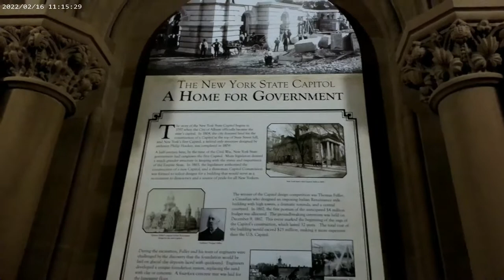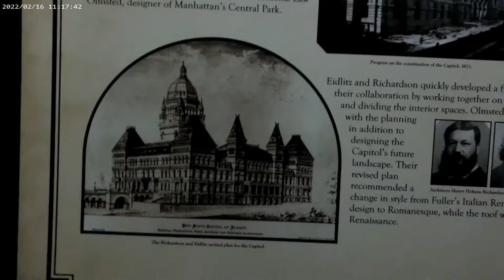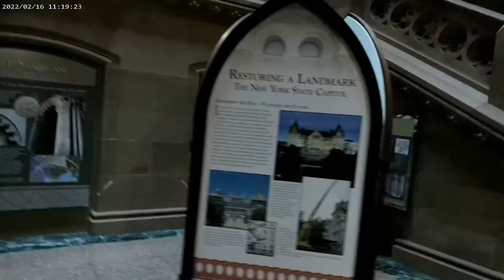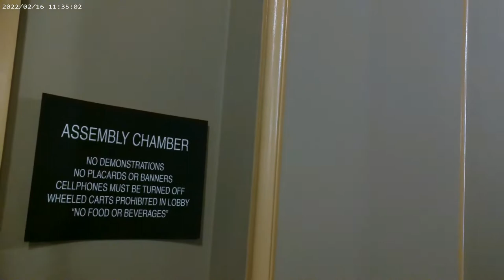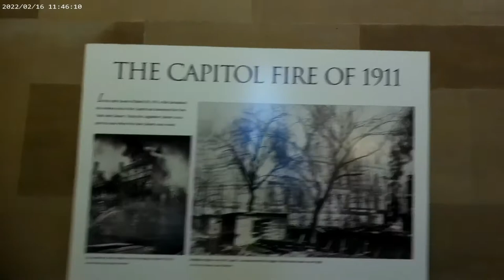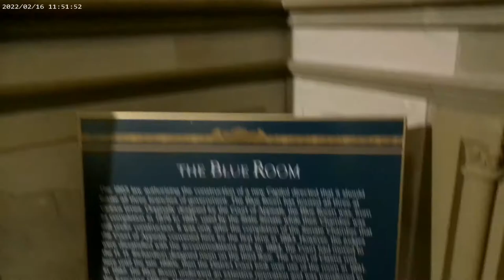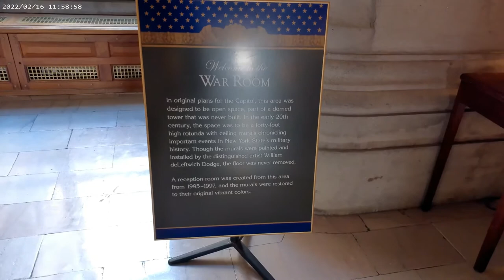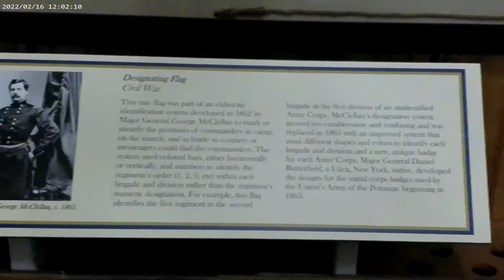Tour of the New York State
Dr. RGST’s Tour of the New York State Capital Building

I’ve lived in the Capital Region/District of New York State for over 20-years. I decided to take the tour and film it this time. It was an unusual visit with some initial opposition to filming the tour. This situation passed and I enjoyed the time. I would recommend the tour to anybody who visits the Albany, NY area. After the tour you can wander the building and if from New York State see if your State Assemblyperson or State Senator is in their office and available. Paid parking is available at the Madison Ave. Lot west of the Museum or the Visitor Parking Lot under the Empire Plaza.

Construction of the present New York State Capitol began in 1867. The cornerstone was laid in 1871, but the collapse of the domestic market through the 1870s plagued the project with building stoppages and lack of financing. The structure was only partly occupied by 1879. Twenty-years later, in 1899, it was proclaimed ended, cost overruns had increased the cost from its initial estimate of $4 million to a stunning $25 million, alleged to be the costliest building in America. The massive “Chateau on the hill” with its extravagant designs by Thomas Fuller, Henry Hobson Richardson, Leopold Eidlitz, and Isaac Perry remains a marvel of Victorian eclectic structural design and the American Gilded Age.[1]

In 1883, the remaining residents of the old State Capitol were shifted out and, after seventy-four years, the building was dismantled. It was a classically conceived building by noted Albany architect, Philip Hooker, and stood in what is now East Capitol Park.[2]

Thomas McEneny, an Irish-born brick and stonemason residing in Albany’s Arbor Hill district, worked on the present capitol building from August 1870. He constructed a keepsake box from wood salvaged from the demolition of the old Capitol. To workers like McEneny, who was raising nine children during the insecurities of the nineteenth-century boom and bust economy, work was a blessing. Ironically, the box returned to Capitol Hill from 1993 to 2012, where it sat prominently on the office desk of Assembly Member John J. McEneny, its creator’s great grandson.[3]

[1] Albany Institute of History and Art. New York State Capital, 2022,

[2] Ibid.

[3] Ibid.

Thanks for coming along on the tour . . . Tell me what types of things you’d like to hear about and see.

Check out the playlist for the Abandoned 19th century Baker Sheep Farm Dig and if you like please contribute to the Archaeological.